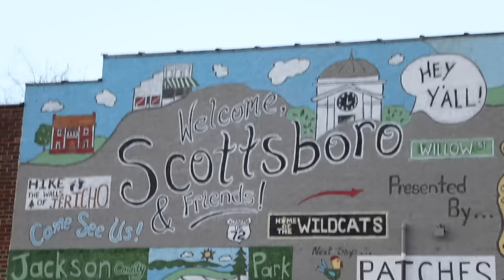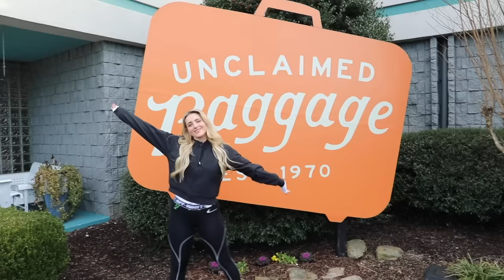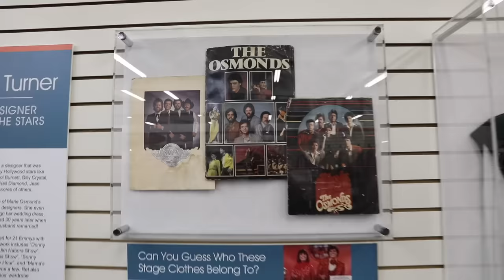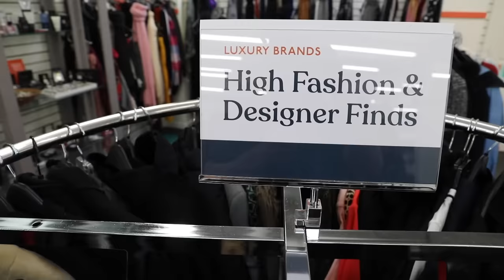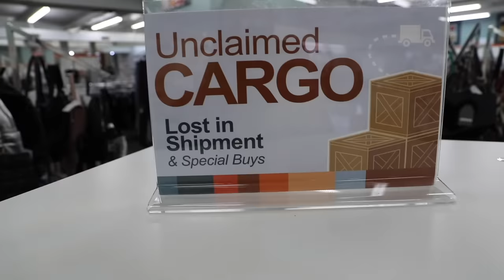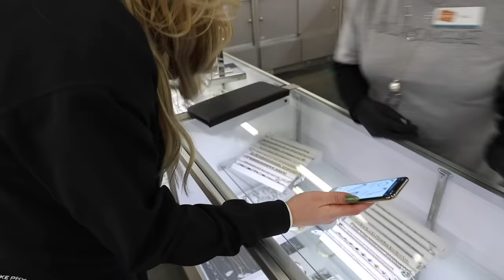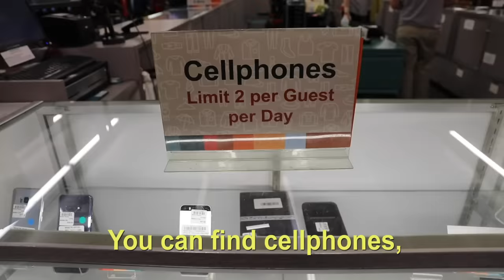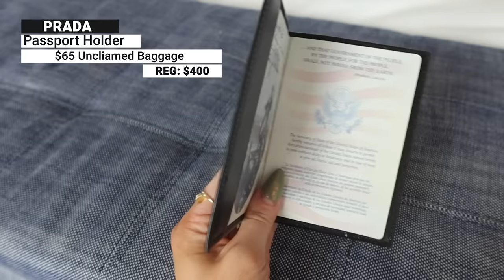I Bought LOST LUGGAGE for CHEAP at THIS STORE...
Guess what happens when travelers lose their luggage.. It goes to THIS STORE where we can BUY IT for super CHEAP! I took a tour and picked out a bunch of unique and luxury finds to share!

TEXT ME a "Hi" here 👉🏼 so we can stay in touch :)
(It's free! Available for US and Canada residents)

HYROJUG (aka my giant water bottle with the cute sleeve I can't live without lol)

MY MUST HAVE SUPPLEMENTS:

1-DB Goddess
Fat Burner/Engery/Focus/Digestion:

Pre Workout
Megawatt V2. My favorite flavors are Strawberry Kiwi and Blue Rasberry.

Post Workout Protein:
I finally found a bloat-free protein!! Low temp processed, aka non-BURNT Protein lol. My favorite flavors are Loop-D-Fruit and Chocolate MilkShake.

Meal Replacement Protein:
My favorite flavors are Pumpkin Spice Latte and Milk Chocolate.

Level 1 Bars:
These taste like literal candy, but are packed with protein! My favorite flavors are Chocolate Crunch, and Peanut Butter Lover.